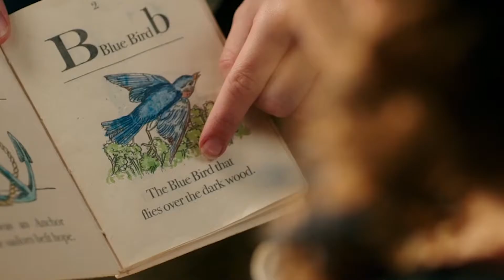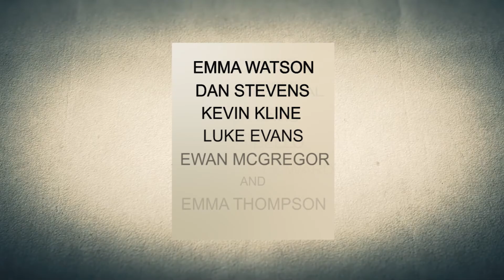Beauty and The Beast re-cut as Denis Villeneuve's Prisoners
Necessary watching.